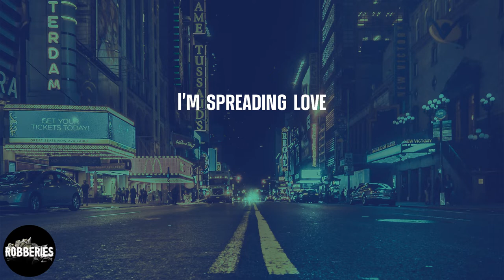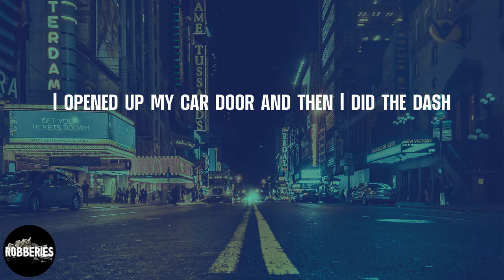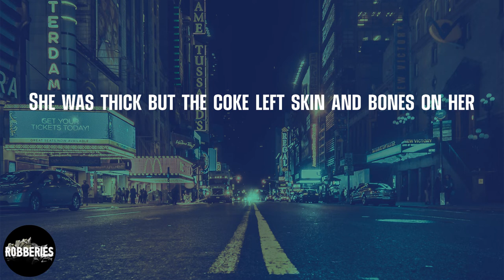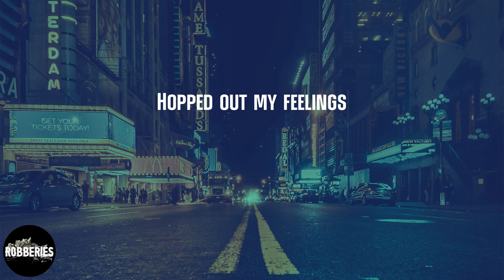LaRussell - Baggage Claim (lyrics)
Listen to 'Baggage Claim' by LaRussell

Lyrics Baggage Claim - LaRussell:
Tope got the dope bring the beat in
I'm in the grey Dodge mag with the sunroof
Slapping Xscape
Who can I run to
I'm spreading love
I got a gun too
It's no escape
Who can you run to?
I'm in the East of the V playing frisbee
A rare sighting Ima California grizzly
Bitch I yield at stop signs
I can't stop
We from the bottom
We at the top
Used to get dropped off
Now I'm in a drop
Still getting topped off
Now I'm at the top
Came out the mud
They thought I was rock
Dust me off
Bitch I'm shining
Tony Hawk
Bitch I'm grinding
Bad transmission
Bitch I'm grinding
Underbite
Bitch I'm grinding
Need new brakes why
Bitch I'm grinding
Hop out my bed
Go brush my teeth
Make me some tea
Roll up some tree
Hop on my bike
Mob round the V
They say my name
I yell back yee
Back to the crib
Hop in the bath
Coconut oil
Powder my ass
Time to create
Hop in the lab
Tope sent a wop
Go get that bag
It's groceries outside
Is that Doordash
Get up off yo ass
Wow aye yeah
Nigga go get that bag
Let let me spread love with this mac
Nigga you just gotta tat I got the city on my back
I might be in it for the chicken
But big Neffy beat the cat
I dropped out of school
I would have went where people's at
I hopped out my feelings and jumped in my bag
I opened up my car door and then I did the dash
Dummy mobbin' in the scrape thang
Driving like I'm mad
Let's talk about that Nef nigga
He a super dad
I'm just trynna keep the peace
But still I got a piece in my jeans
I work out with the plug that's why I got all of this lean
I kicked down doors and bum rushed him with the team
It's diamonds in my mouth I might brush with Mr. Clean
LaRussell got on Crocs I got on Yeezy foam runners
Bout to elevate my friends I only talk to homeowners
Lil baby got good head but do she got a dome on her?
She was thick but the coke left skin and bones on her
Skeet skirt skirt
I'm up the block early morning with the work
You know they say that early birds get the worm
Big chang I'm in her head like the perm
If you got fuck nigga tendencies don't get close to me
I hopped in my bag bitch I feel like groceries
Neffy I'm the shit big boy toiletry
Every bar I spit real dope quarter key
So I could keep going if you want me to
I'll hop in my bag like a homeless dude
Her baby daddy can't dance he got bogus moves
Imma rock star in a jazz band I could show you blues
Hopped out my feeling
Jumped in a bag
Hopped out my feelings
Jumped in my whip
And then I did the dash
That was it? Alright it's all good